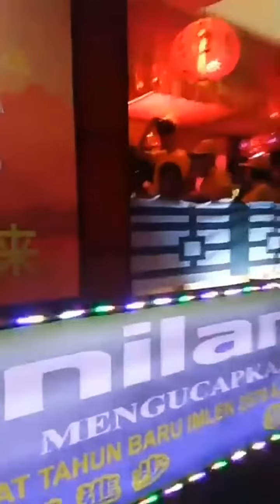PAWAI LAMPION PEMANGKAT 2019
krg meriah😢